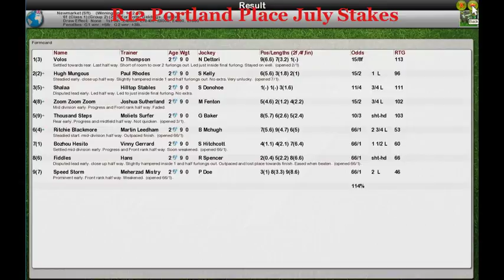FR Wk7 R12 Portland Place July Stakes